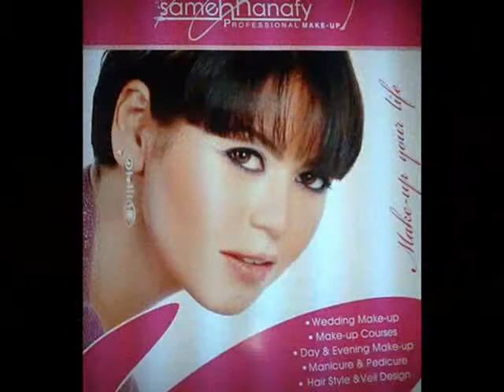Sameh Hanafy PROFESSIONAL MAKE-UP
Designed By : Klandy